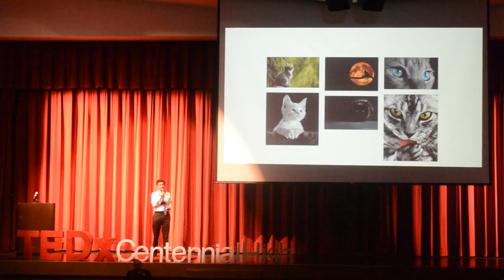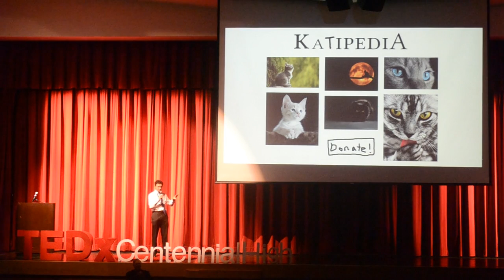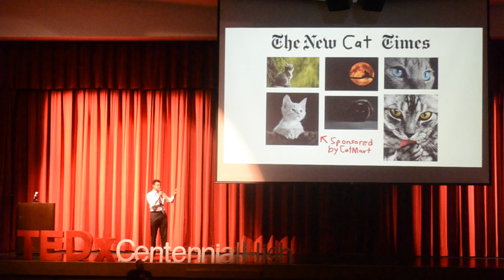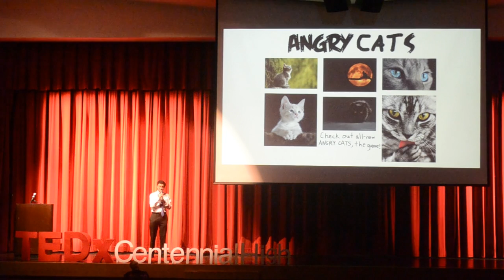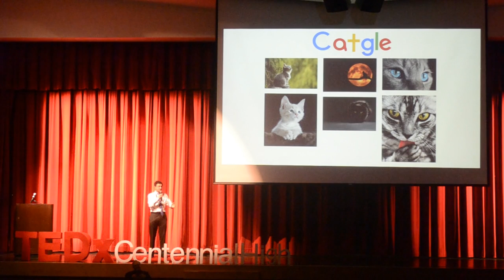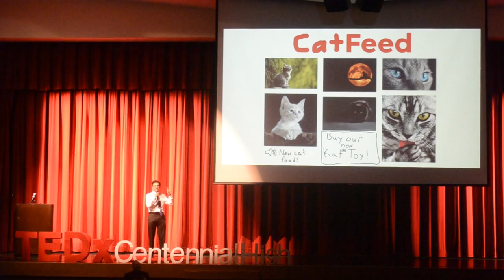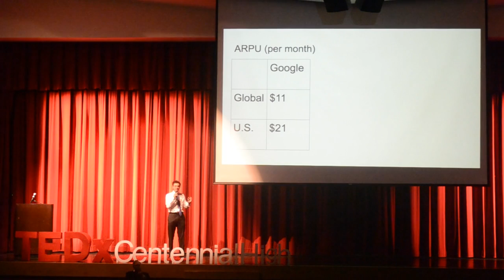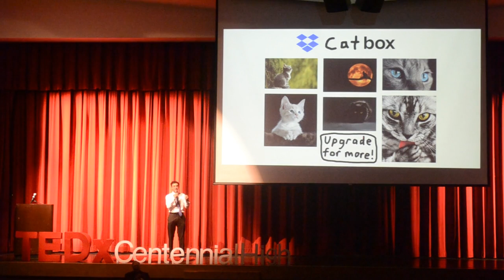How to Make Money Online (With Cats) | Adam Goldstein | TEDxCentennialHigh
Adam Goldstein constructs an online business to demonstrate the hidden costs we are really paying as consumers of the internet.
Adam Goldstein is an aspiring entrepreneur and computer scientist, recently focused in web development. He started keeping a list of business ideas in freshman year, many of them web-related. Especially since then, he has explored new, interesting methods of monetizing ideas, and hopes to eventually start a business. When not doing schoolwork, Adam enjoys playing percussion, participating in Mock Trial, and, of course, programming. This talk was given at a TEDx event using the TED conference format but independently organized by a local community.